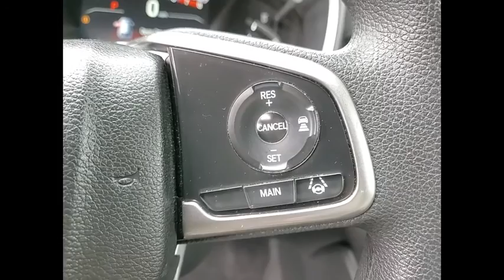2018 Honda CR-V St Charles IL PS1070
2018 Honda CR-V EX

**One Owner, Clean Carfax, and HondaTrue Certified** 2018 Honda CR-V EX!! Features include Rearview Camera/Rear Park Assist, Bluetooth, Bluetooth/Handsfree, Back-Up/Rear-View Camera, AWD, Alloy wheels, Apple CarPlay/Android Auto, Blind spot sensor: Blind Spot Information (BSI) System warning, Cloth Seat Trim, Compass, Exterior Parking Camera Rear, Front Dual Zone A/C, Front fog lights, Heated Front Bucket Seats, Outside temperature display, Power driver seat, Power moonroof, Telescoping steering wheel.HondaTrue Certified Details:* Roadside Assistance for the duration of the Certified Pre-Owned Limited Warranty. Up to two complimentary oil changes within the first year of ownership. SiriusXM 90-Day Trial* Transferable Warranty* Limited Warranty: 12 Month/12,000 Mile (whichever comes first) after new car warranty expires or from certified purchase date* Powertrain Limited Warranty: 84 Month/100,000 Mile (whichever comes first) from original in-service date* Roadside Assistance* Vehicle History* 182 Point Inspection* Warranty Deductible: $0Awards:* Motor Trend Automobiles of the year * 2018 KBB.com Brand Image Awards * 2018 KBB.com 10 Most Awarded BrandsKelley Blue Book Brand Image Awards are based on the Brand Watch(tm) study from Kelley Blue Book Market Intelligence. Award calculated among non-luxury shoppers. Kelley Blue Book is a registered trademark of Kelley Blue Book Co., Inc.** KBB MARKET VALUE PRICING at McGrath Honda Of St.Charles. Shop/Buy with confidence! With our KBB Market Value Pricing, you'll find our competitive market-based price on every pre-driven vehicle upfront,... No games, No hassles, Just Real Prices!!